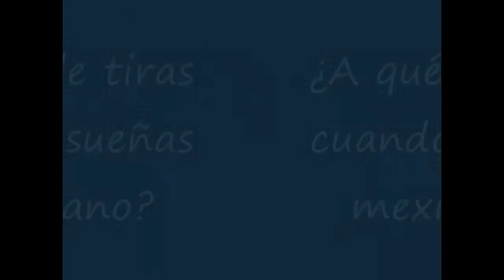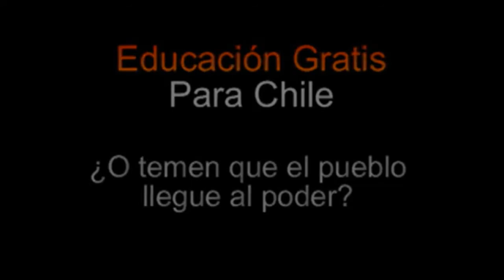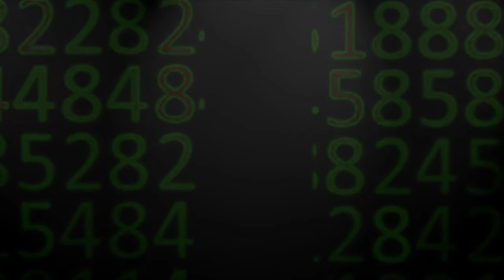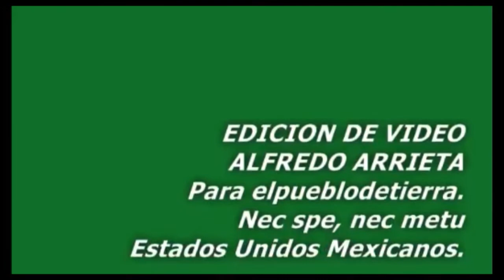Elecciones en México y golpe de Estado en Paraguay, en Mirada crítica. Rompeviento TV. 9/7/12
Mirada Crítica es un espacio informativo de "Rompeviento, televisión por internet", conducido por Héctor Javier Sánchez Pérez, dedicado al análisis y reflexión sobre la situación política y social en México y el mundo.
En esta emisión, el conductor habla sobre los comicios del primero de julio y la modernización del fraude electoral; la venta de la cervecería Modelo y el golpe de estado institucional a Fernando Lugo en Paraguay.